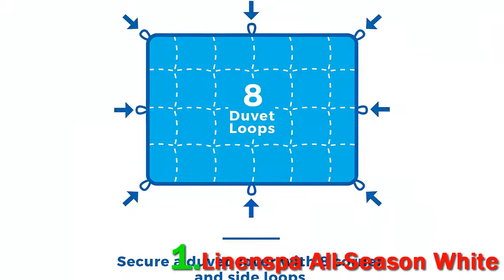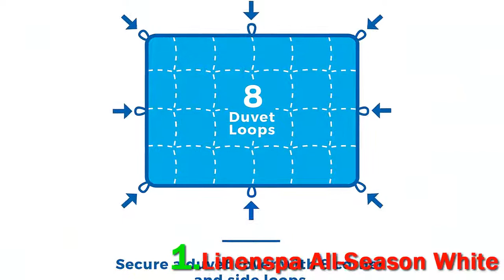Top 3 Best Comforters In 2023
► Top 3 Best Comforters 2023!These Links For Updated Price Below.
❥ 1. Linenspa All-Season White Down

❥ 2. AmazonBasics Reversible Microfiber

❥ 3. Buffy Cloud Comforter